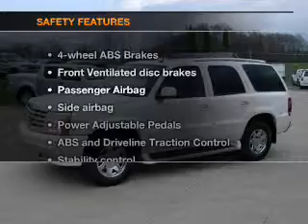2005 Cadillac Escalade - WATERFORD PA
Year: 2005
Make: Cadillac
Model: Escalade
Trim: Base
Engine: 6.0 liter 8 cylinder 16 valve
Transmission: 4-Speed Automatic
Color: White Diamond
Mileage: 88854
Address:
1010 ROUTE 19 NORTH